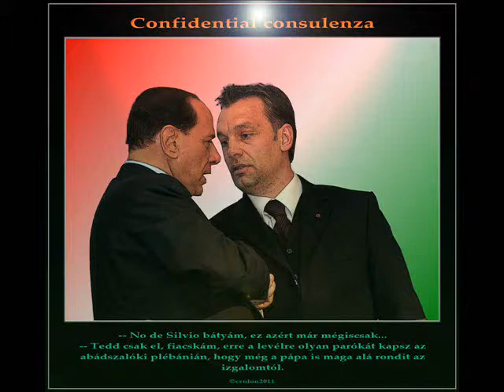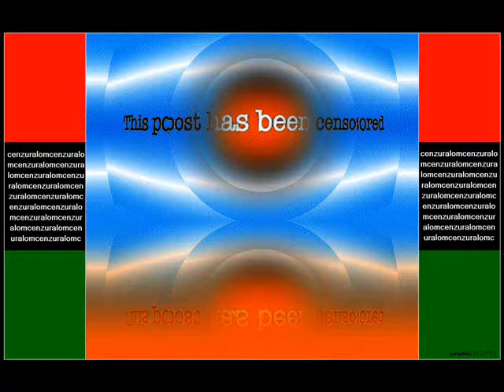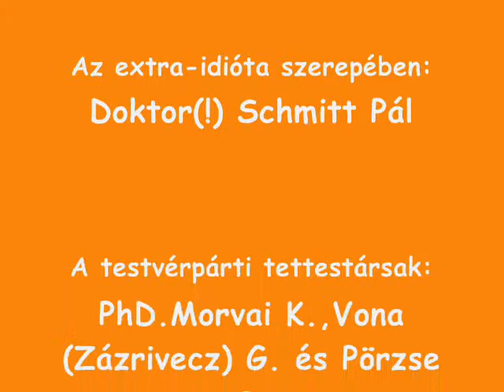CSEH TAMÁS -- Ismeretelméleti tétel (Km.: Orbán doktor és csapata)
A dal A telihold dalai (1997) cínű lemez tizenkettedik darabja.
A képek nem.